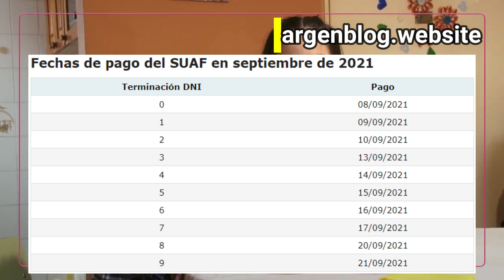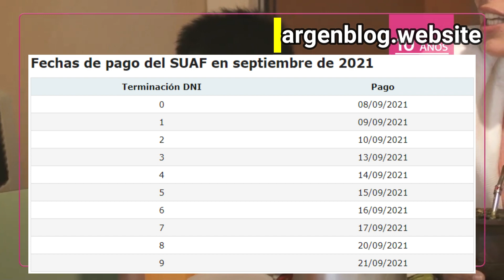SUAF: 🚀Cuándo y Cuánto COBRO EN Septiembre del 2021 con los aumentos - ASIGNACIONES FAMILIARES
Te cuento cuando y cuanto vas a cobrar en septiembre del 2021 si cobras suaf y al final te doy una info muy muy importante. Asignaciones familiares.